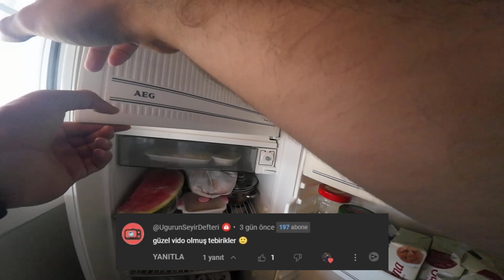Uff Oldu - Tırnak Gitti - Köy Evi Yapıyoruz - Bilge'nin Doğum Günü - Günlük VLOG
04-05 Temmuz 2023